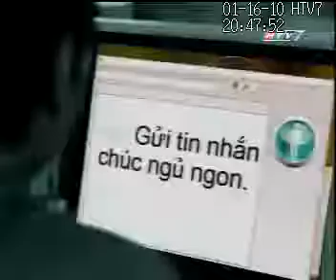16.01.2010 | HTV7 - Quảng cáo Thegioididong.com - KM tặng xe Mini Cooper (15s)